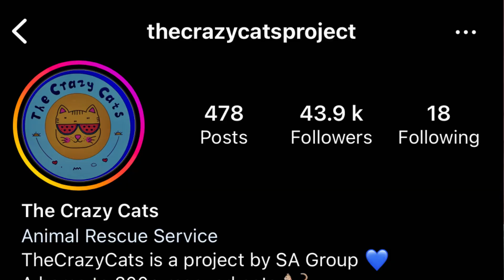The Crazy Cat Shelter in Pakistan | Biggest Rescued Cat Shelter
PAKISTANI DONORS

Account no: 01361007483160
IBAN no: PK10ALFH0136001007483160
Account Title: Adeela Haq
Bank Alfalah

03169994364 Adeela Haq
 Easypaisa

INTERNATIONAL DONORS

you Can buy Best Cat food From Here ;